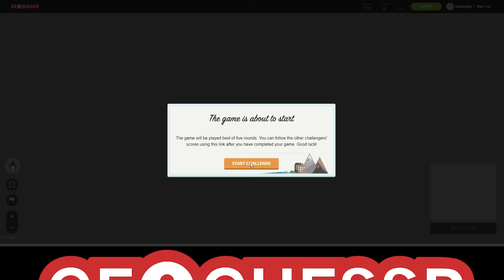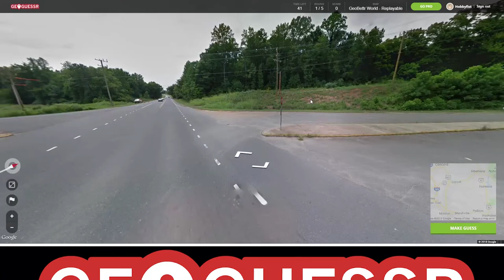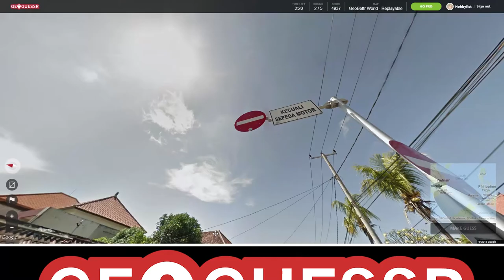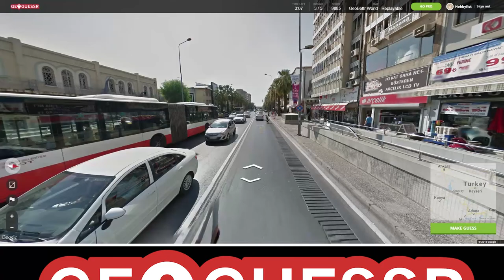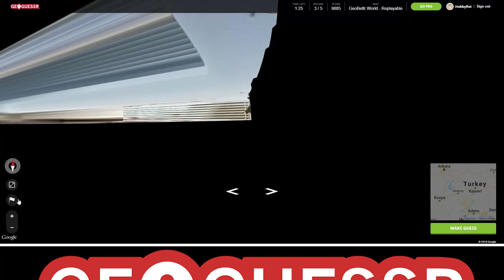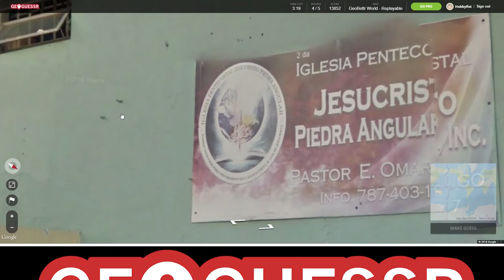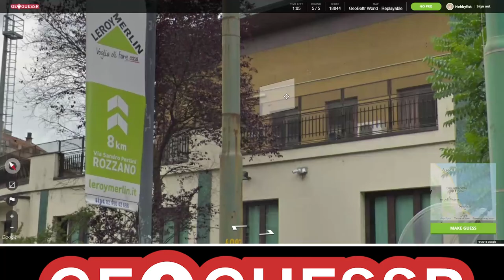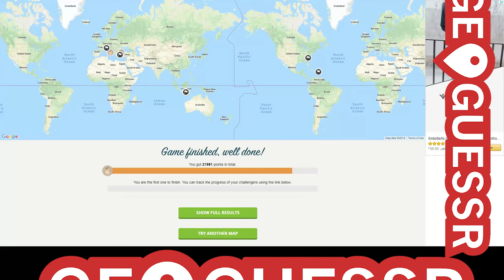Hobbyfist Geoguessr - [Part 132] Eve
Thereof.